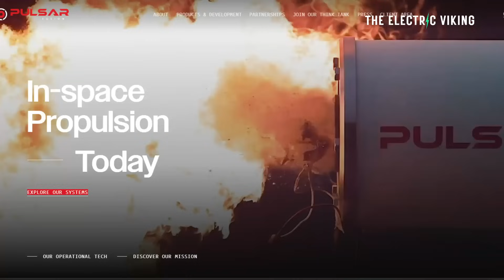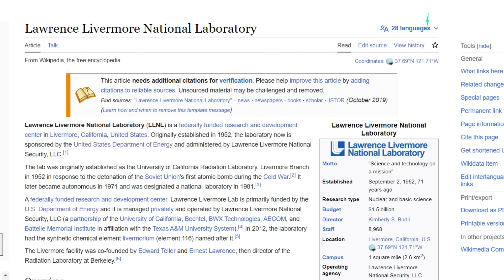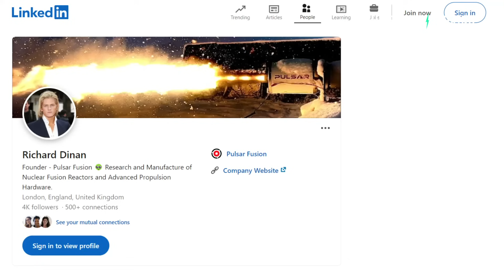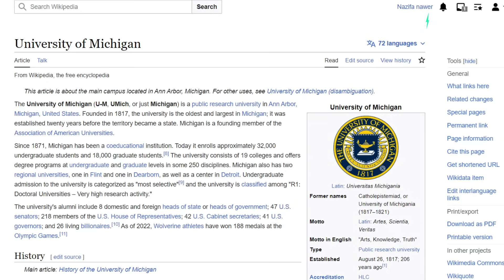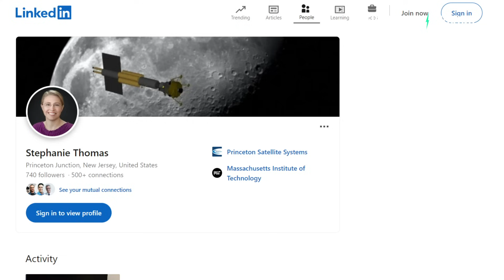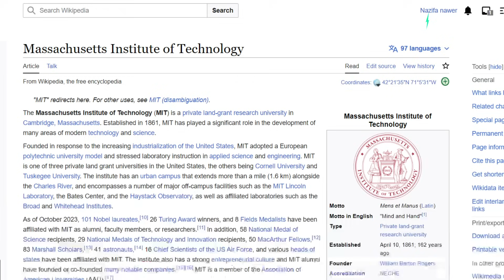Nuclear fusion rockets will launch a new era of super-fast space travel